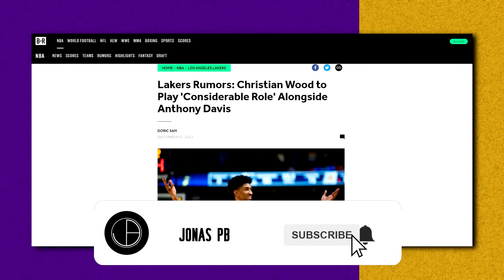Paano MAAAPEKTUHAN SI ANTHONY DAVIS ng PAG-DATING ni CHRISTIAN WOOD sa Lakers?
Bagay ba si Wood sa Lakers?